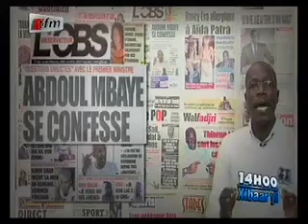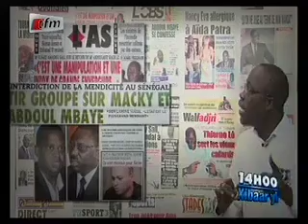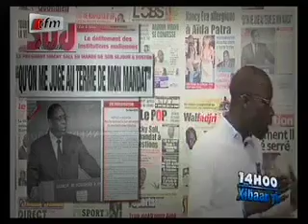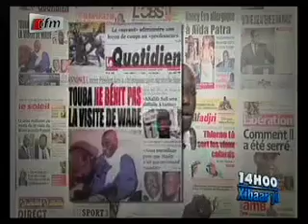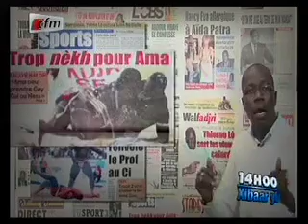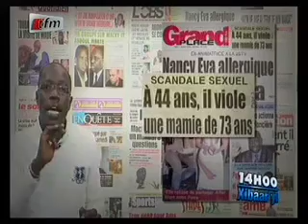Revue de presse - 11 mars 2013